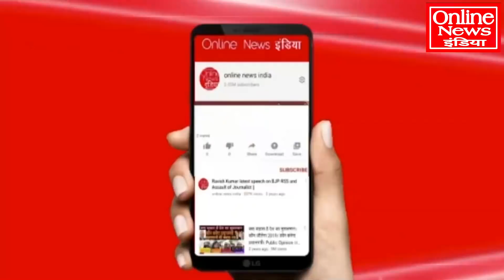1 लाख करोड़ रुपए विदेशी निवेशकों ने निकाले,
1 लाख करोड़ रुपए विदेशी निवेशकों ने निकाले,